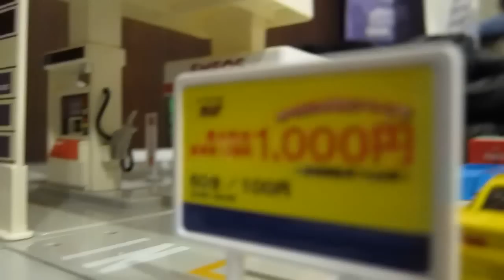《TOMICA》#08 多美小汽車 聖誕節 (特別) 影片 2014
祝大家2014年的尾巴 聖誕快樂~
迎接新的一年吧！希望你(妳)們喜歡這部影片！

以下是為您推薦的其它影片:

《TSUM TSUM》迪士尼 Tsum Tsum神秘包 第7代|Disney Tsum Tsum Series 7 Mystery Pack|共6包 開箱視頻 【小飛】

《TSUM TSUM》迪士尼 Tsum Tsum神秘包 第5代|曼威英雄 Tsum Tsum 第2代|共6包 開箱視頻 【小飛】

《TOMICA》多美小汽車|日本採購 東京迪士尼 主題限定車|6台小汽車 開箱視頻